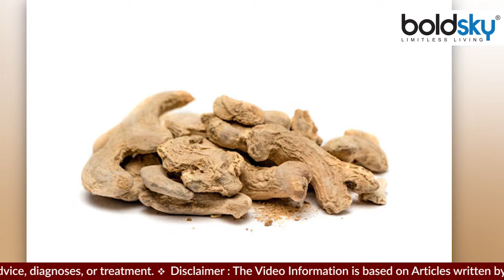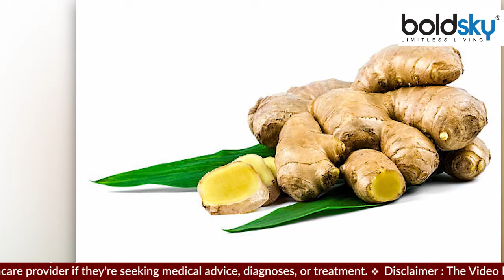अदरक और सौंठ में अंतर | Adrak Aur Saunth Difference | Ginger Dry Ginger Difference |Boldsky *Helath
Adrak aur Saunth me Anter | Ginger and Dry Ginger Difference. Both ginger and dry ginger are very beneficial for health. Ginger and dry ginger are also related to each other. But still they are different from each other. In such a situation, you must be wondering what is the difference between dry ginger and ginger.

अदरक और सोंठ दोनों ही स्वास्थ्य के लिए काफी फायदेमंद होते हैं। अदरक और सोंठ एक-दूसरे से संबंधित भी होते हैं। लेकिन फिर भी ये एक-दूसरे से अलग होते हैं। ऐसे में आप सोच रहे होंगे कि आखिर सोंठ और अदरक में क्या अंतर होता है